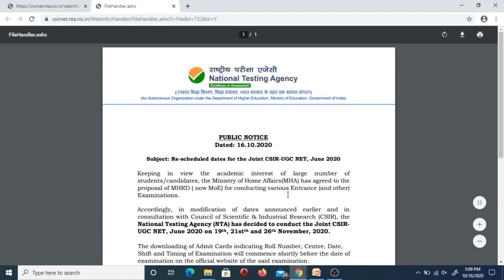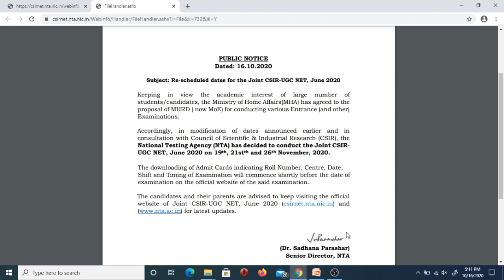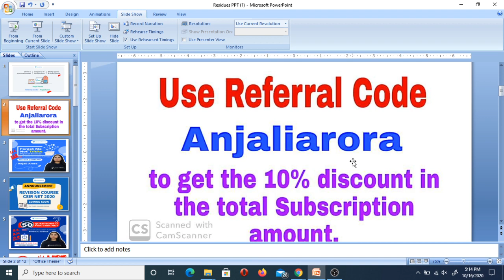Latest Update By NTA | CSIR JUNE 2020 Exam Date Declared